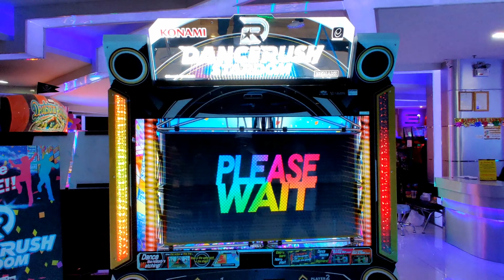[DANCERUSH THAILAND] KO3 - Chaos of Drum Freestyle By Kesh!k!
So I tried wearing LED shoes while playing and it looks very awesome!